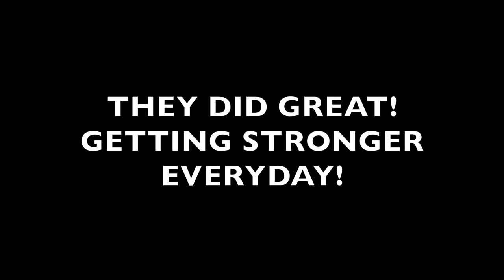POV: conditioning as a gymnast...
hi guys! hope you all enjoyed this POV on what it's like to condition as a gymnast! i am beyond proud of these girls! keep it up guys! stay tuned for more videos to come!